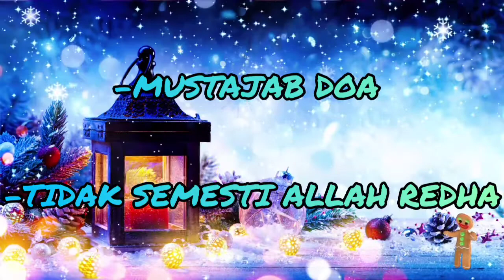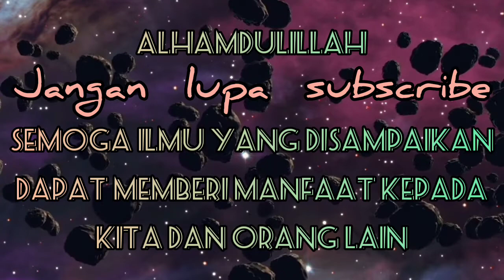MUSTAJAB DOA TIDAK SEMESTI ALLAH REDHA